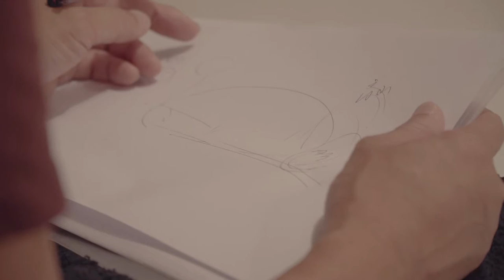Season's Greetings 2017 behind the scene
毎年お取引先のみなさまに配布させていただいているSony Digital Season's Greeting Card。

2014年からは弊社ソニー・デジタル代表・福田と、お世話になっている方との集合写真（ポートレイト）のスペシャル版を制作しております。

今年のテーマカラーは「赤・ワインレッド」！
全体テーマは、「ドローン」→「ＡＩロボット」ときて今年は、「ＶＲ（バーチャルリアリティ）」です！
そして、今回は初めての室内での撮影でした！

本動画はそのメイキング動画となっております。

Greeting Card一つにも妥協しない福田と、ご協力くださいました皆様の様子などぜひお楽しみください。

◆キャスト
・坂井 直樹様：コンセプター。株式会社ウォーターデザイン代表取締役社長。「日産Be-1」「o-product」などのコンセプトワークで一世を風靡。クリエイティブ界の重鎮。
・土屋 秋恆様：水墨画家。安室奈美恵のPV背景や、SONY、Christian Diorなど数々のプロモーションアートワークを手掛ける現代アートの旗手。
・高山 洋平様：株式会社おくりバント代表取締役社長。自己犠牲の精神で、お客さまを得点圏までおくることを最大のミッションとしている。
・Ray Yamada様：シンガーソングライター。2013年、アルバム「COSMOPOLITAN」でデビュー。3rdアルバム「MONOLOGUE」好評発売中。
・岡島 礼奈様：ALE Co. Ltd., CEO & Founder、天文学博士。人工衛星を宇宙に打ち上げ、人工的に流れ星を作るイベントSkyCanvasを画策中。
・Nadia様：モデル。TOMMY HILFIGERなどのファッションを中心に阪急三番街のCMなど、幅広い表現力を活かし様々な分野で活躍中。
・丸山 操様：モデル。参天製薬・本田・山田養蜂場などのCMに出演中。ブティック社「レディ ブティック」NHK出版「すてきにハンドメイド」等の雑誌で活動中。
・イザベラ・L様：モデル。少女らしい可愛らしさの中に、どこか凛とした女性の魅力を感じる力強いまなざしが魅力的。ファッション雑誌やCM等で活躍の場を広げています。
・福田 淳：ソニー・デジタルエンタテインメント社長。クリエーションで世界を変える、アイデアで社会を良くするを社是としている。

◆スタッフ
・撮影：越間 有紀子
・動画撮影：瀬川 功仁
・写真編集：大上 類人
・デザイン編集：森 陽香
・プロデューサー：鈴木 那奈
・プロダクションマネージャー：原 寅彦